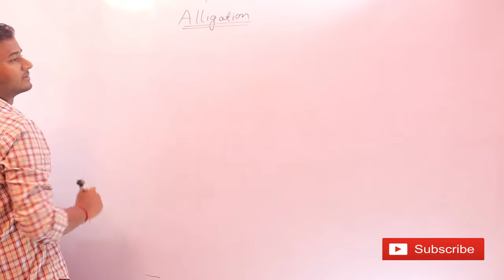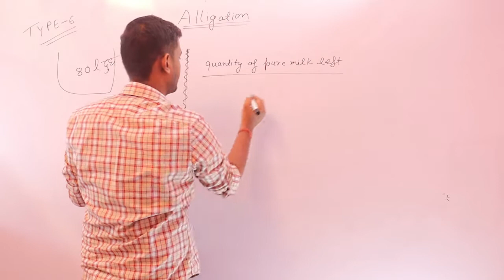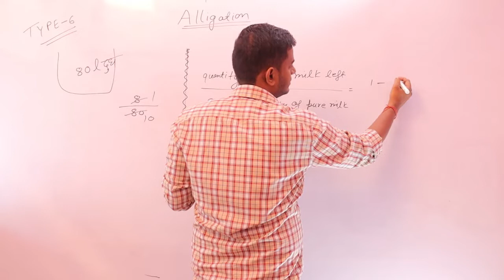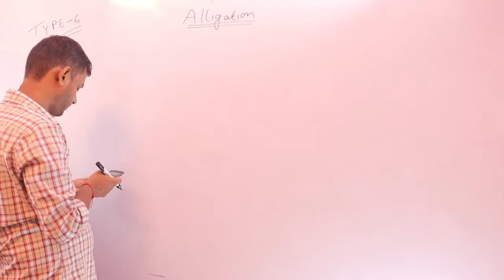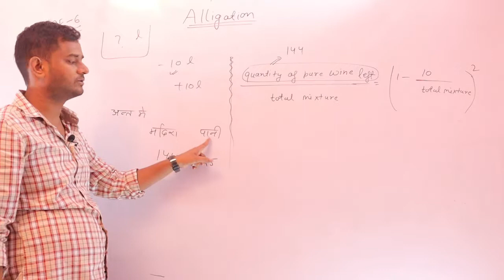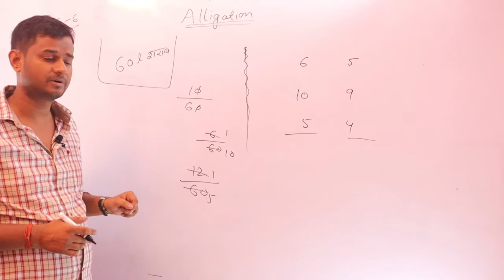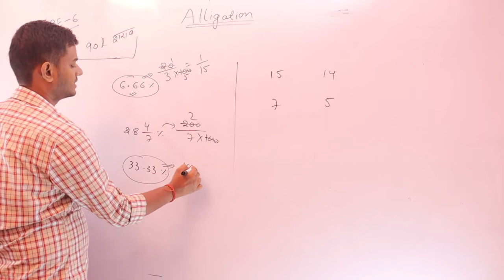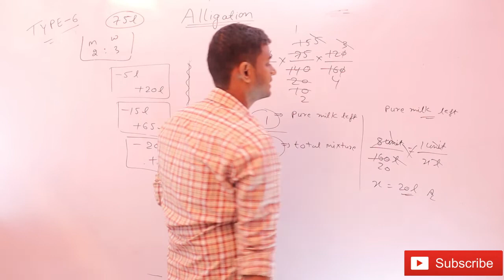Alligation and mixture by Randhir Sir ( part 6 )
unique concept of mixture and alligation | solve question in 5-10 seconds | best and unique approach by Randhir Sir | parivartan mathematics |